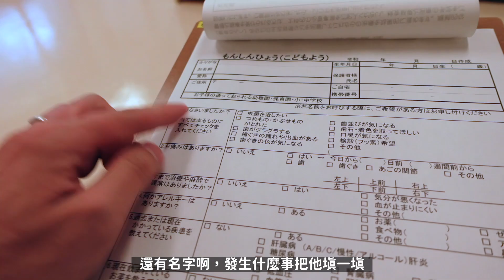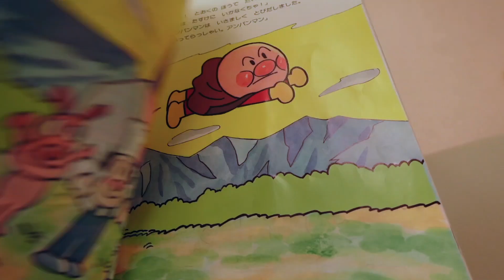【牙齒壞掉了？】人生第一次交給溫柔齒科衛生士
小毛牙齒看起來有點變透明，
所以一起去看牙醫了！！

超級勇敢。嚇到！！

大感謝：Ｄ